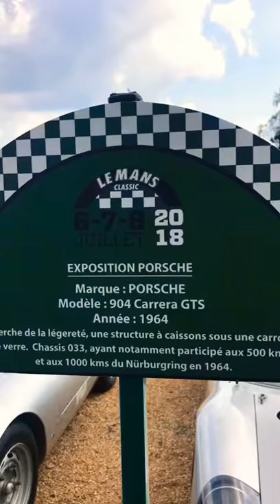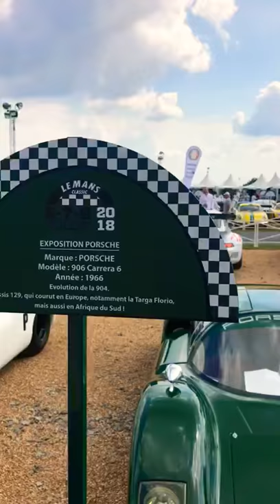Le Mans clàssic 2018 PORSCHES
Imatges cedides per en O. Pérez

The Le Mans Classic is a biennial vintage sports car event held on the grounds of the 24 Hours of Le Mans. It began in 2002 and runs every two years in July on the full 13.65 km circuit also used for the annual modern day 24 Hours of Le Mans. The Le Mans Classic event of 2002 was the first time since 1923 that the full 24-hour Circuit, part of which is public road the rest of the year, was closed specifically for an event other than the annual running of the 24 heures du Mans with contemporary sportcars and prototypes, thus allowing car owners and gentleman drivers to experience what it must have been to race these cars on this circuit.

The event consists of a series of races for cars which have competed at the 24 Hours of Le Mans or for similar cars of the same model. Only cars from prior to 1979 are allowed, with all cars being broken into six different eras. To compete in the races a driver must own an FIA International Competition licence, meaning the drivers are of a professional level.

Car shows and auctions are hosted on the Bugatti Circuit grounds, with various car clubs meeting to show off machinery.